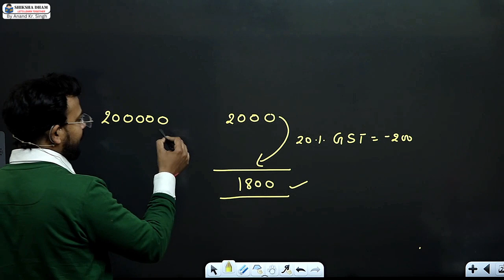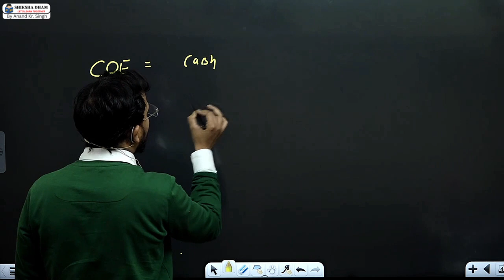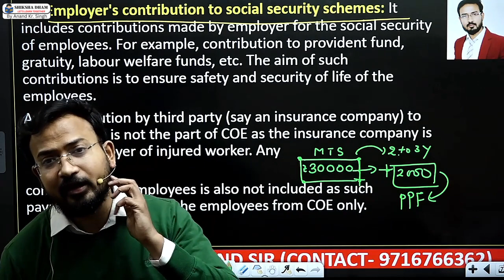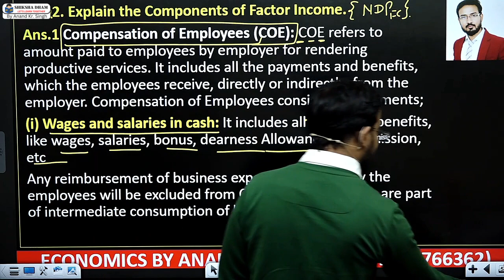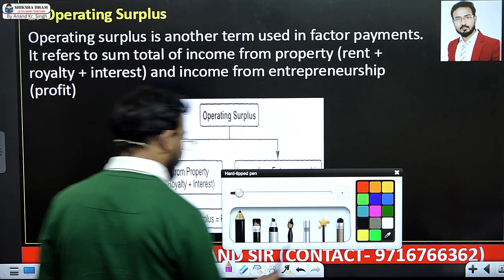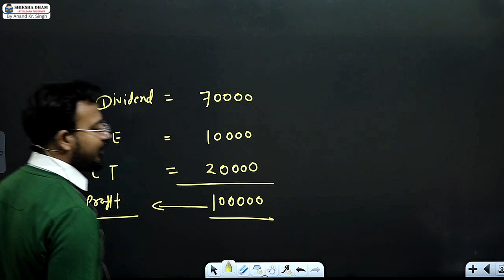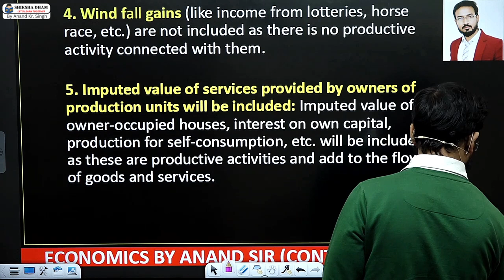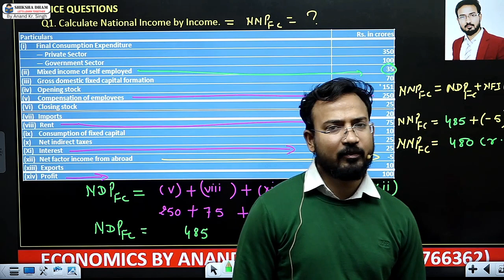macro economics for b.com class || part 10 || national income || types of good || bcom nep /sol/du